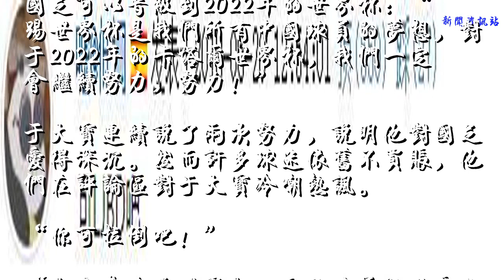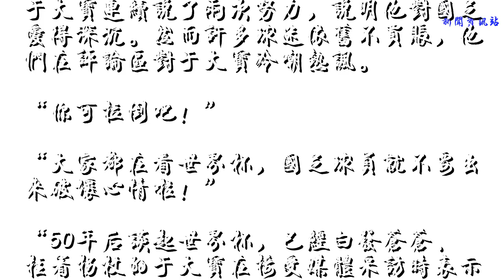国足锋霸：我支持巴西队夺得世界杯冠军！中国球迷：你给我闭嘴！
2018年6月20日，国足锋霸于大宝接受了北京媒体的采访，期间他表示支持巴西队夺得俄罗斯世界杯的冠军：“我的队友奥古斯托代表巴西国家队征战俄罗斯世界杯，所以我肯定会支持巴西队夺冠。这届世界杯他们有实力夺冠，我希望巴西队最终可以如愿以偿。”
    谈起国足在12强赛中的遗憾经历，于大宝还是感慨万千，事到如今，他只能希望国足可以晋级到2022年的世界杯：“踢世界杯是我们所有中国球员的梦想，对于2022年的卡塔尔世界杯，我们一定会继续努力，努力！”
    于大宝连续说了两次努力，说明他对国足爱得深沉。然而许多球迷依旧不买账，他们在评论区对于大宝冷嘲热讽。
    “你可拉倒吧！”
    “大家都在看世界杯，国足球员就不要出来破坏心情啦！”
    “50年后谈起世界杯，已经白发苍苍、拄着拐杖的于大宝在接受媒体采访时表示:“踢世界杯是我们所有人的梦想。对于下一届世界杯，我们会继续努力，努力！”
    在小编看来，虽然国足没有杀入俄罗斯世界杯，但是于大宝早已问心无愧了。在十二强赛主场打韩国的比赛中，于大宝上演了头球绝杀，帮助国足拿到了十二强赛的首胜。当时许多国足球迷都表态：此生不黑于大宝。所以小编希望各位球迷可以对于大宝嘴下留情，毕竟他是中国足坛难得可贵的福将。